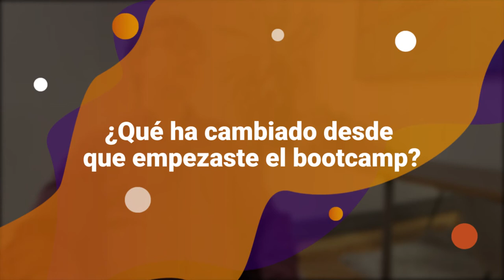Opinión KeepCoding - Miguel Marti - Full Stack Bootcamp Big Data, AI & ML